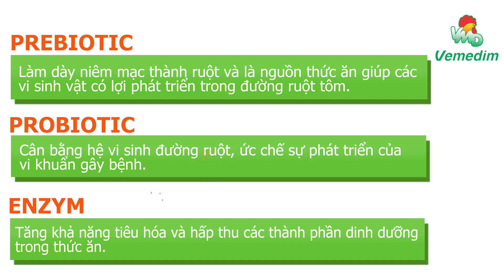Probisol - Vi sinh cho tôm